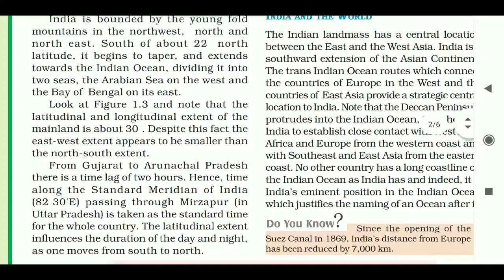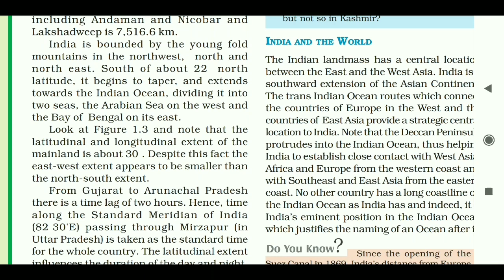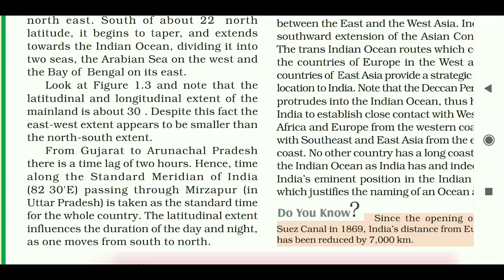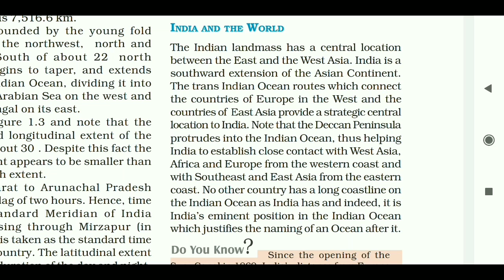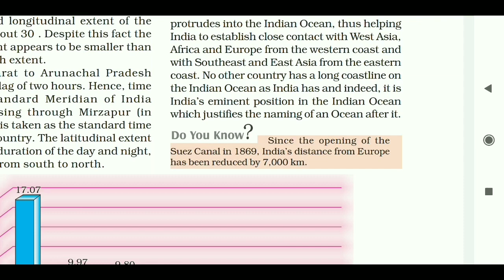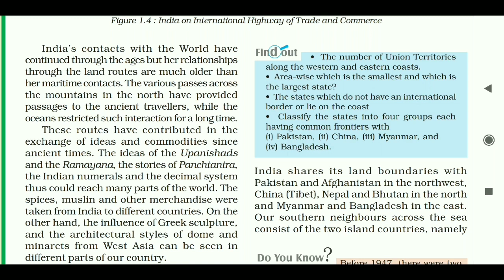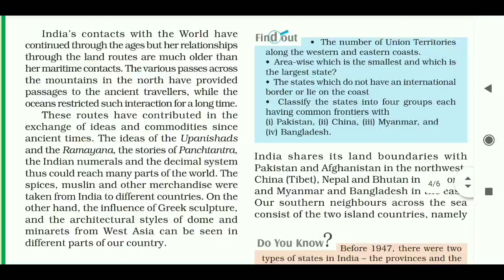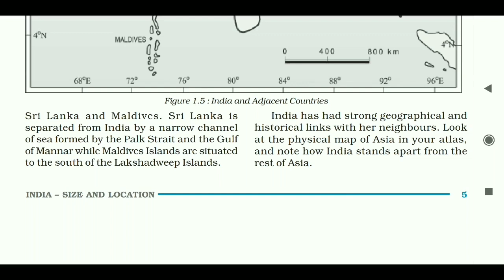India- Size And Location Class 9 Part 2 Explanation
India also accounts for 2.4% of the area on the globe, with a land boundary of 15,200 km and the coastal boundary that includes the islands is 7,516 km. Please feel free to update your queries.